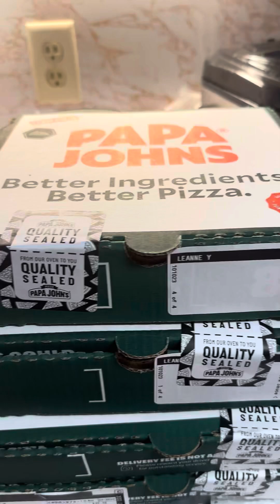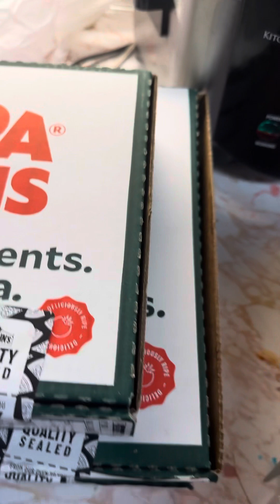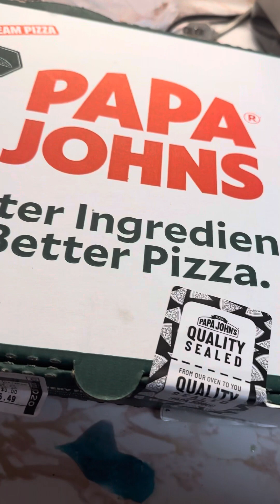Newest yeah: Foods